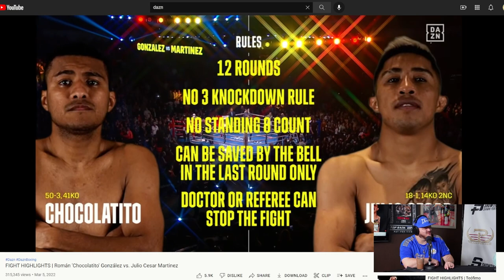“OG” Chocolatito Was SURGICAL Against Julio Cesar Martinez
The Porter Way Podcast is hosted by two-time welterweight world champion "Showtime" Shawn Porter alongside longtime friends and co-hosts Carson Merk, Anthony Brenagh, and FightHype's Sean Zittel, and is produced by Ryan Hafey of Hafey Digital.

Instagram.com/theporterwaypod
Twitter.com/ThePorterWayPod
Facebook.com/ThePorterWayPodcast
Tiktok.com/@theporterwaypodcast